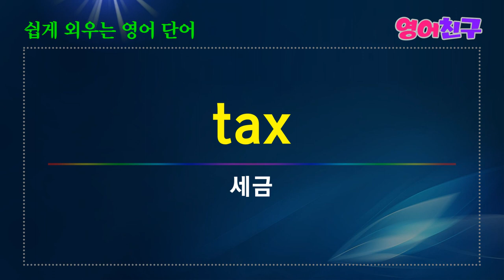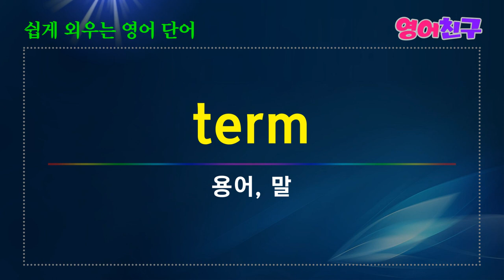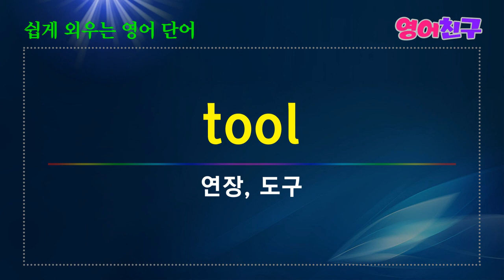#17 쉽게 외우는 영어단어 명사 매일 영어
교외-suburb
합계, 액수-sum
스위트룸-suite
요약-summary
정상, 꼭대기-summit
표면-surface
수술-surgery
상징, 부호-symbol
동정-sympathy
등등 영어 단어 50개 입니다.